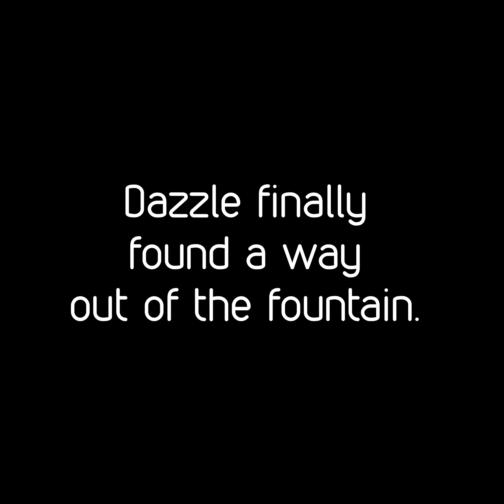7.30 Global Combo | Dota 2 Clip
💖Welcome to Dota Wakana! For All DotA Lovers💖